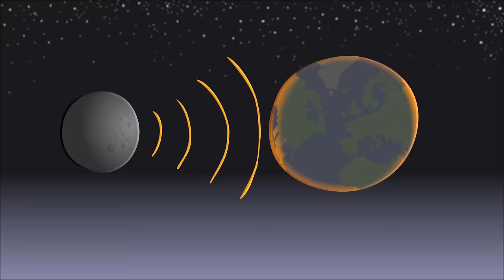♪ NUKETOWN THE MUSICAL FEAT. CHUCK TESTA - Black Ops 2 Zombies Parody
Video Game Musicals #9: NUKETOWN THE MUSICAL FEATURING CHUCK TESTA

CIA & CDC agents party down with Chuck Testa and a horde of zombies in the post-apocalyptic neighborhood of Nuketown, Nevada.

"ZombiesAskin'4HeadBlastin" A flash animation parody of the Black Ops 2 Zombies map: Nuketown Zombies by Logan Hugueny-Clark.

LYRICS:
Everybody load up!

We were sent here to investigate,
A nuclear explosion, and zombie outbreak,
And can you hear Richtofen transmitting from the Moon,
I fear the end is coming soon.

Those guys in HAZMAT suits, they came to clean this mess up.
But now they're being rude, they tried to eat my flesh but
I shot and blew their brains out,
And when we stab 'em they shout,
And clear debris for this route.

Fighting endless zombies in this...
NUKETOWN!!!
Them zombies askin',
For a head blastin,
'Cause they harassin' in this...
NUKETOWN!!!
Gotta find that box,
And a gun that shocks,
Monkey grenades rock.

I hate these...
ZOMBIES!!!
I wanna kill 'em,
Their blood we spillin'
This is so thrillin', kill them...
ZOMBIES!!!
Their waves are endless,
Their souls are friendless,
They want to end us.

I want them points, need some more,
So we can open this door.
What are SMRs for?
It's the worst gun. I'd rather trade it away!
Will I get RPD? Nope!
Maybe LSAT? Nope!
Just want that Ray. Nope!
Heyayayaya

Is that zombie alive? Nope it's dead.
Stuffed by Testa, shot him in the head.
When Chuck's at the trigger all the zombies eat lead,
Though a Ray Gun's more effective always puts 'em to bed.

These agents are pussies, need me to revive 'em.
They keep on getting' downed while I keep survivin'.
Rate of fire feels low, chug a Double Tap soon.
That noise up in the sky, is that a rocket from the Moon?

NUKETOWN!!!

Written, Animated & Performed by Logan Hugueny-Clark.